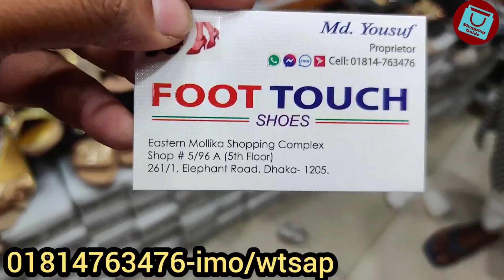Eid collection party shoes at crazy offer price || সবচেয়ে কমদামে ঈদের জুতা কিনুন